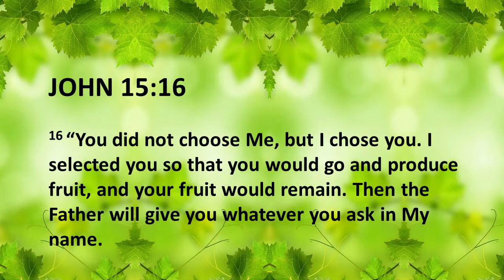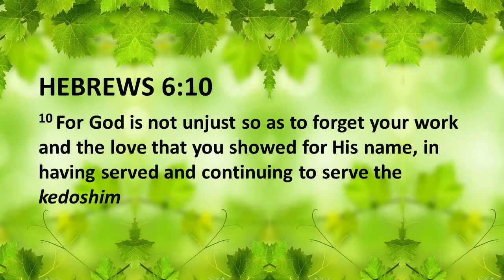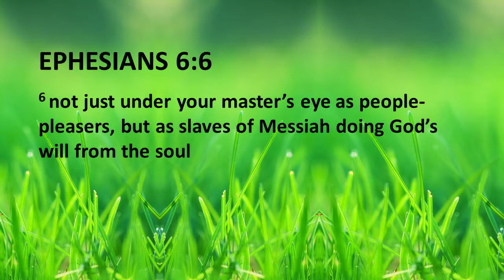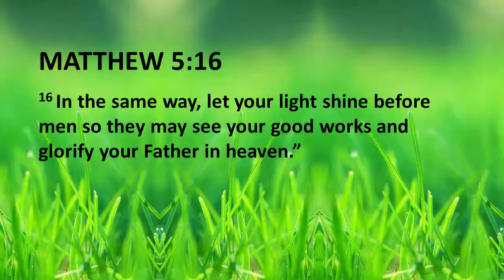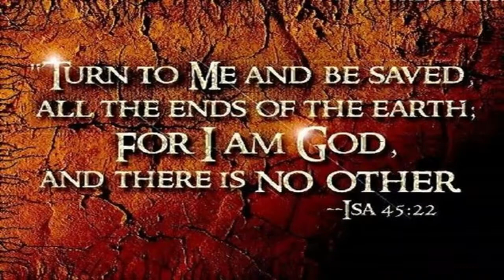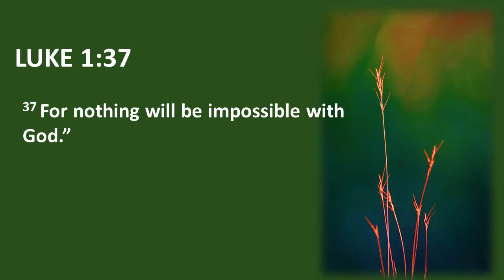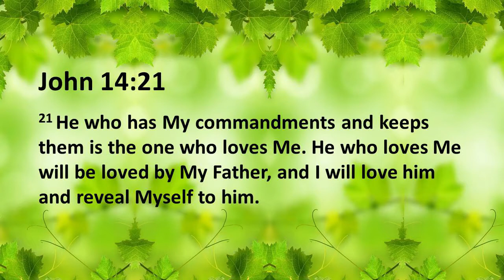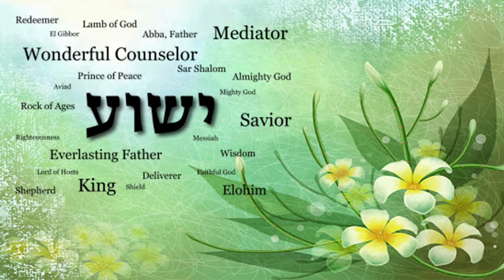Ambassador for Christ sermon Pastor Gideon Niemandt